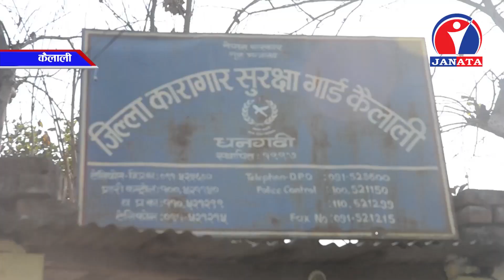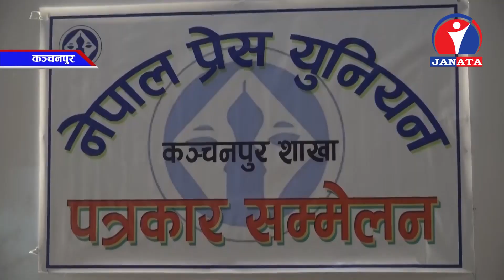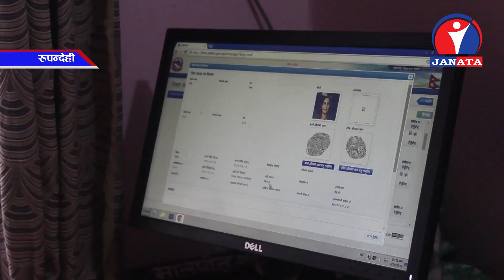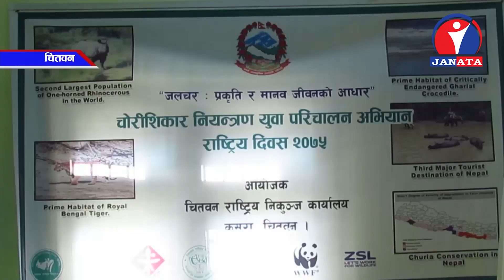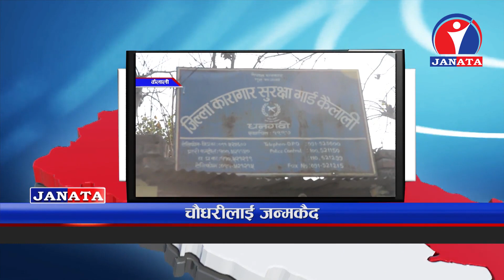प्रदेश समाचार । Pradesh Samachar | 2075 Falgun 22